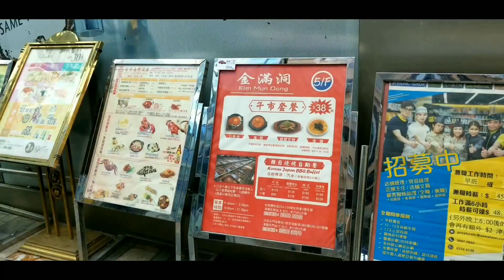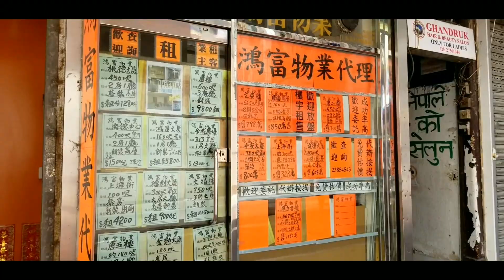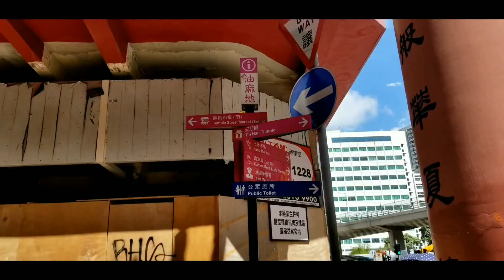Hong Kong Temple Street before the anti-government protest 「反送中」暴亂前的▪香港廟街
00:02 佐敦 寶靈街 C出口
00:28 南京街
01:14 廟街
03:29 位置圖

廟街 (Temple Street) 位于香港九龙龍油尖旺区中的油麻地，呈南北走向，連接文明里及柯士甸道。廟街以售賣平價貨的夜市而聞名，被喻為香港的 “平民夜總會”。由於廟街的性質與旺角的女人街相似，而到訪的人則以男性為主，故亦有 “男人街” 的稱號。曾有不少電影取景於此。(自 Wiki)
[影片簡介]
筆者數年前曾在佐敦居住、晚上放工後亦有時到訪廟街夜市、周不時在此區看到站街。
在佐敦公廁亦數度遇見上了年紀的吸毒者。

一個城市在繁華的背後、也同樣有着它黑暗的一面。筆者以往在澳洲生活時、也遇見不少當地的流浪漢。同樣也親眼目擊搶劫事件及在公厠内吸食大麻的吸毒者。

民主國家、也會存有社會問題。
外國的天空、不一定特別美麗。

而此影片則攝於五月份、暴動之前。

BGM
Rexlambo - After the rain
本頻道有關大灣區的資訊影片▪不定時更新

旨在分享、非廣告内容。影片内容未經同意、不得上傳轉載。